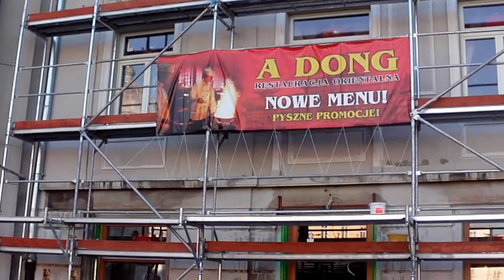MIA 100 KAMIENIC- Łódź 2012 - Pl.Wolności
Dobiega końca remont kamienicy przy pl.Wolności w Łodzi. Po rewitalizacji, wygląd budynku aż lśni. Oprócz pięknych elewacji całość została pokryta nową dachówką.